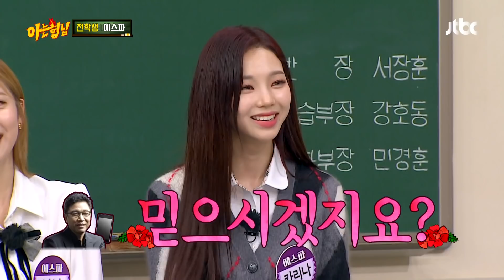캐스팅 담당자님 상 받으세요❣️ SNS 비주얼만 보고 캐스팅된 카리나(KARINA) 아는 형님(Knowing bros) 303회 | JTBC 211023 방송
캐스팅 담당자님 상 받으세요❣️ SNS 비주얼만 보고 캐스팅된 카리나